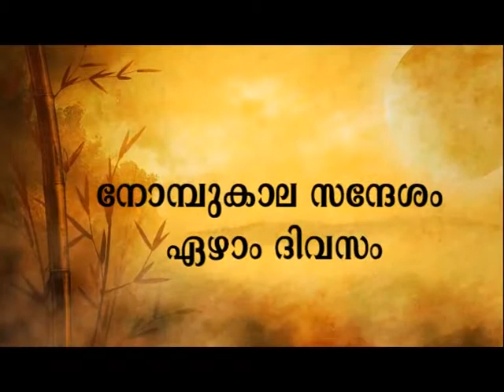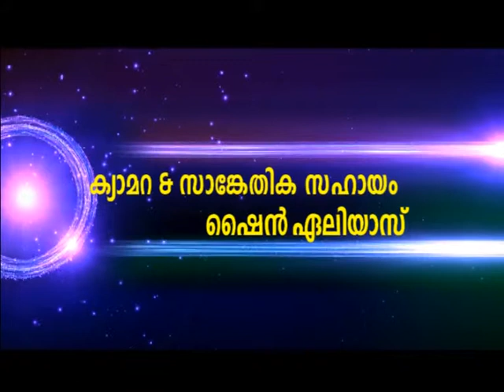Samarayan Lenten Message 7th Day (സഫലമീ നോമ്പുകാലം 7-ദിവസം) ) by Rev Dr Sebastian Panjikkaran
Samarayan സഫലമീ നോമ്പുകാലം ഏഴാം ദിവസം (14 ഫെബ്രുവരി 2016)   ഡോ. സെബാസ്റ്റ്യൻ പഞ്ഞിക്കാരൻ ( പ്രൊഫസർ, സെന്റ് ജോസഫ്സ് പൊന്തിഫിക്കൽ സെമിനാരി, മംഗലപ്പുഴ, ആലുവ)